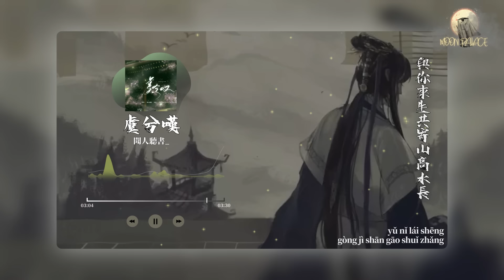聞人聽書_ - 虞兮嘆 | 醉裡挑燈看劍 妾舞闌珊垓 下一曲離亂 楚歌聲四方 | [動態歌詞 Lyric Video]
《虞兮嘆》歌詞影片

LYRICS
 楚河流沙幾聚散
日月滄桑盡變換
亂世多少紅顏換一聲長嘆
誰曾鉅鹿踏破了秦關
千里兵戈血染
終究也不過是風輕雲淡
長槍策馬平天下
此番訣別卻為難
一聲虞兮虞兮淚眼已潸然
與君共飲這杯中冷暖
西風徹夜回憶吹不斷
醉裡挑燈看劍 妾舞闌珊
垓下一曲離亂 楚歌聲四方
含悲 辭君 飲劍 血落凝寒霜
難捨一段過往 緣盡又何妨
與你魂歸之處便是蒼茫
長槍策馬平天下
此番訣別卻為難
漢兵刀劍紛亂 折斷了月光
江畔 隻身 孤舟 餘生不思量
與你來生共寄山高水長